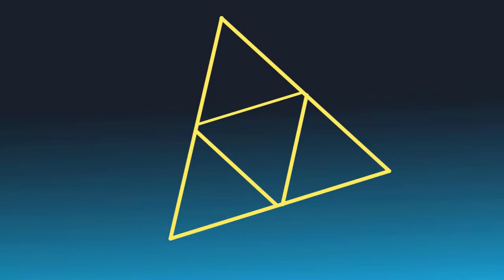MoonLight // Meme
Oh hey a proper description

Wowie this took a longer time then expected, but it's all worth in the end for my baby boy. Love this boy. Love him

Amino: thetoyboxs
Note! Please do not use my artworks without my permission!